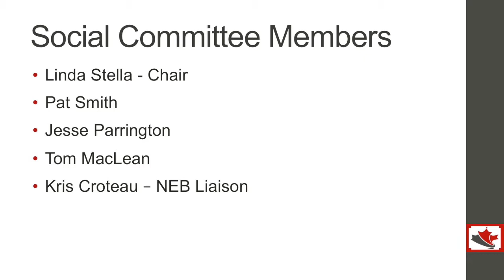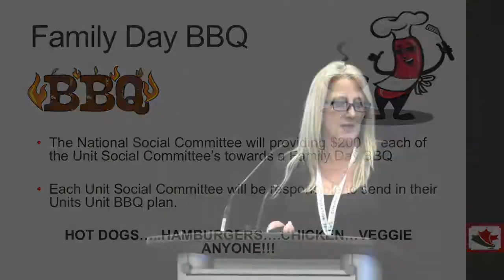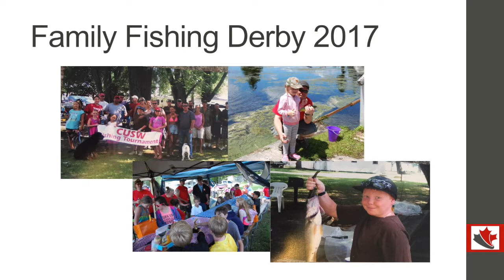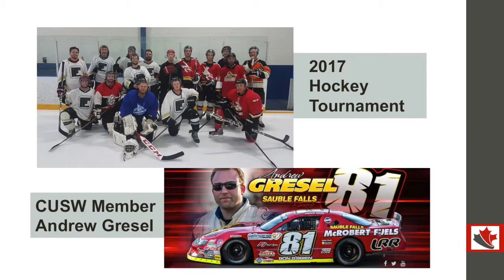Social Committee Presentation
CUSW is much more than just the 'work'. We are a community and we want to encourage Members to all get to know one another as well as their families. We want to be a part of the community in which we live in. Check out the Social Committee presentation to see what is coming up.